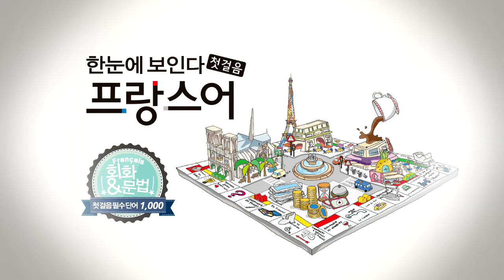한눈에 보인다 - 프랑스어 첫걸음 챕터9 명사14(약국~사거리)